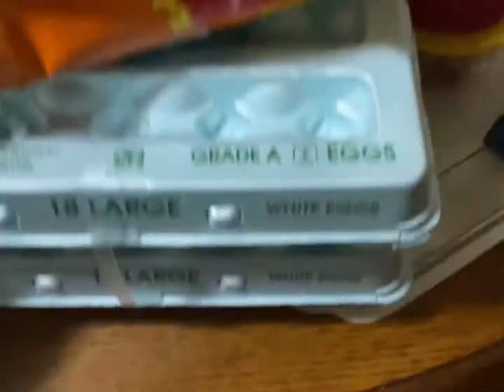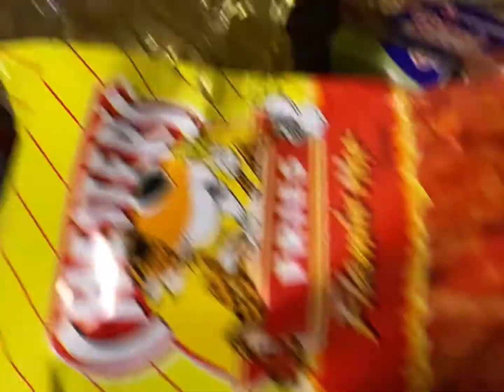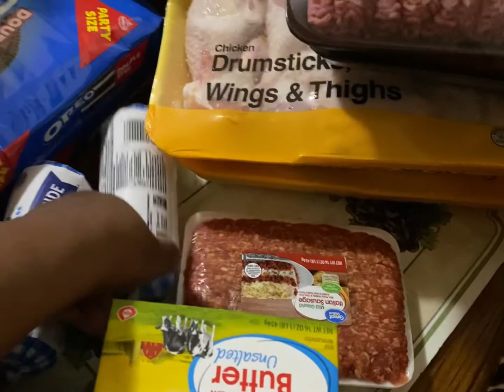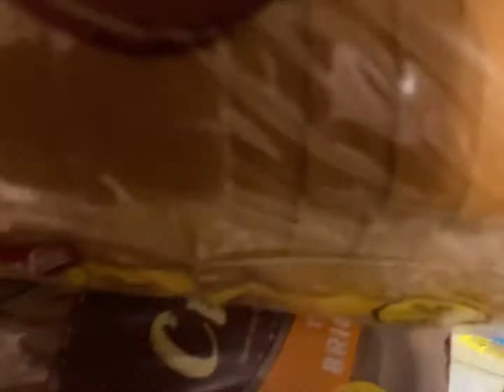Morning Grocery Haul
Walmart online ordering